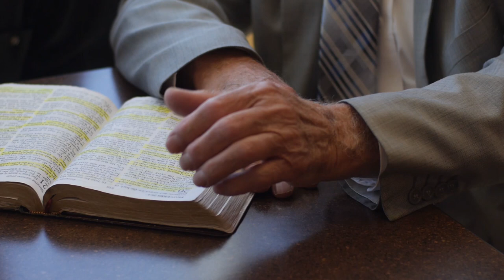James and Bud, a soulwinning story